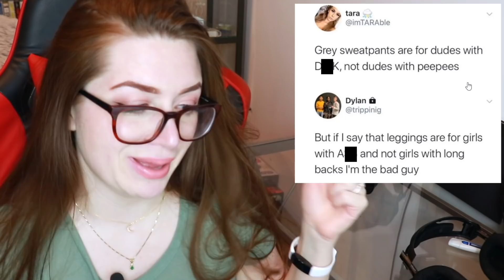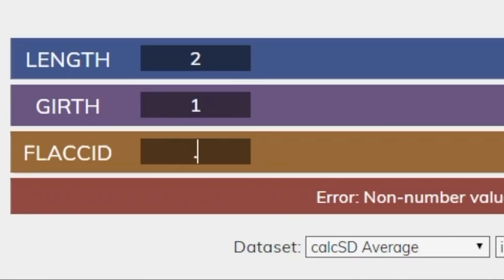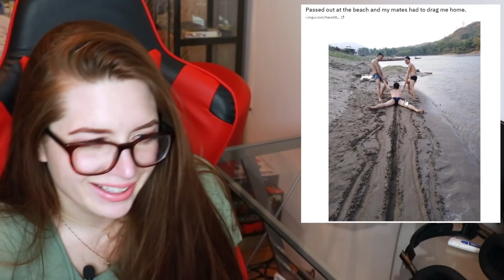BIG PP PROBLEMS YOU CAN'T RELATE TO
jk lol.

SOCIAL MEDIA!
MORE WAYS TO SUPPORT!
📦Amazon Wishlist!

Edited By: Kris Edrosa